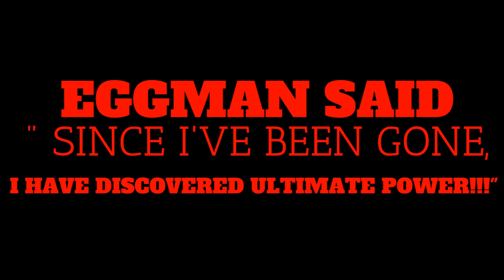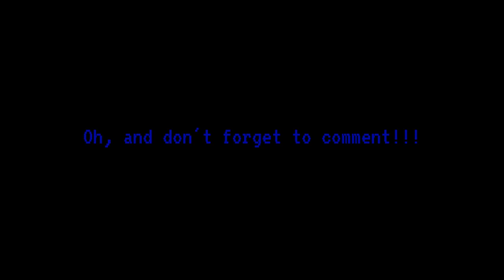Sonic the Hedgehog 2 - Trailer